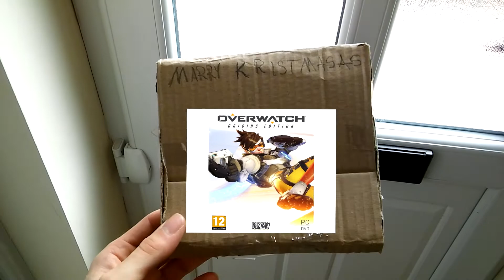Ir vel naujoviu pilnos kelnes !!!!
Vel ir vel ir vel naujoves musu kanale !